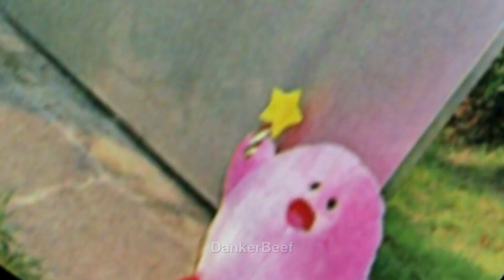kirbe dance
sorry .